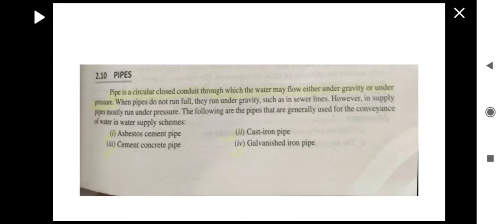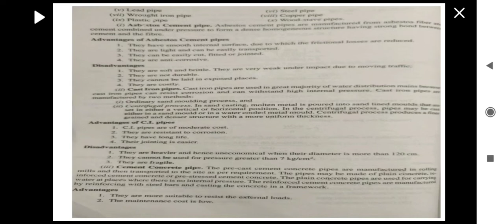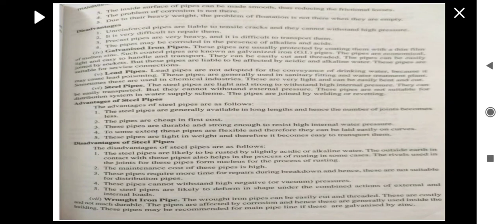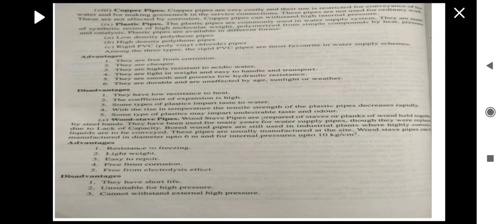Different types of Pipes; advantages and disadvantages environmental engineering Lecture-8